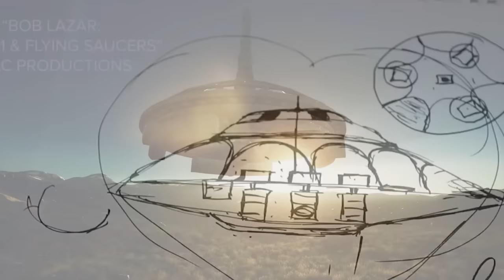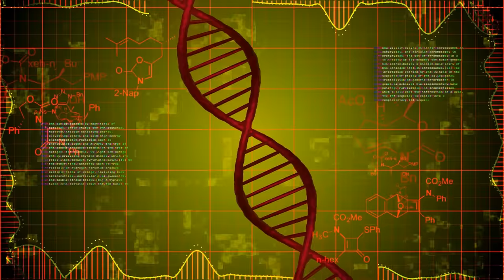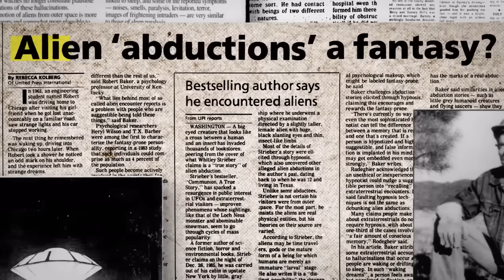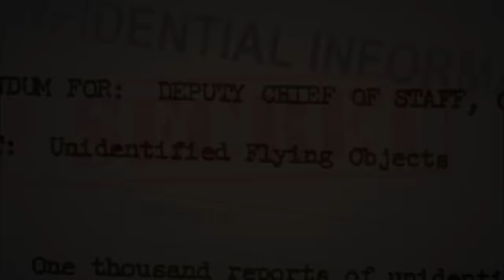GREY'S Aliens. Why are they here. Are they Friend or Foe? Where do they come from?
GREY'S Aliens. Origins.  Answers to questions ask hundreds of years ago. Why are they here. Are they Friend or Foe? Where do they come from?